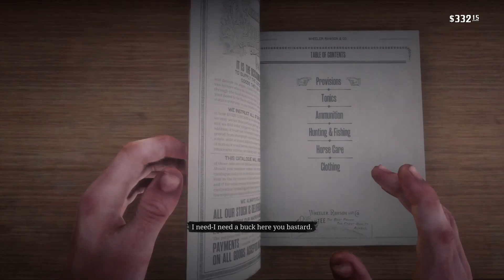What Happens If Arthur Has NO Money For Jack During The Final Mission In Red Dead Redemption 2?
In today’s Red Dead Redemption 2 video - We'll be finding out what happens if Arthur has NO money to give to Jack/Tilly during the final mission of the main campaign!